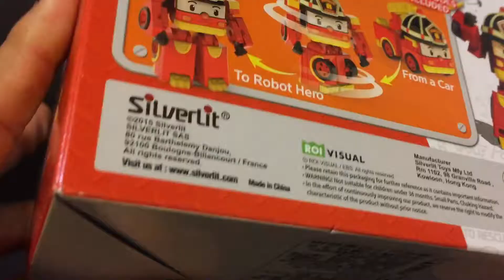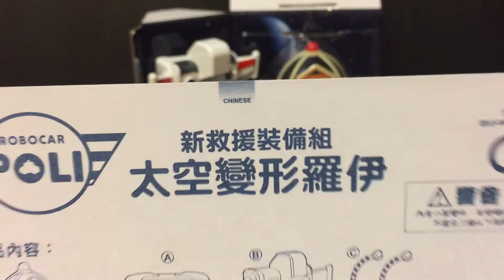POLI 羅伊太空裝備 分享